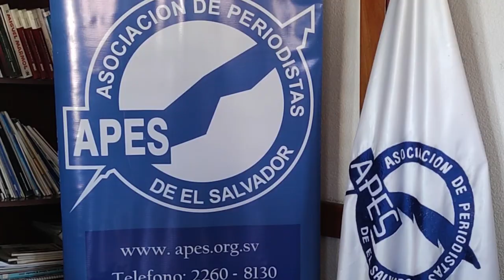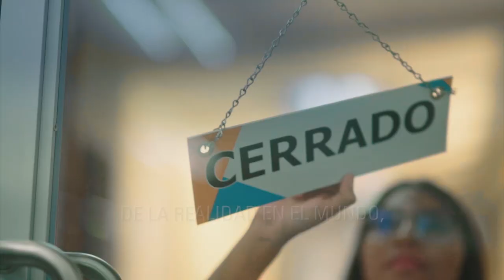Noticiero 31 de enero: MINED reitera que es decisión de los padres enviar a a los hijos a la escuela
Más de un millón de estudiantes volvieron a las aulas de las escuelas e institutos este lunes 31 de enero. MINED reiteró que el año se desarrollaría de forma multimodal y con medidas de bioseguridad. Esto significa que se dará la posibilidad de que los padres y madres de los estudiantes decidan si los enviarán a las escuelas o si recibirán la educación virtualmente.

¡Visítenos!